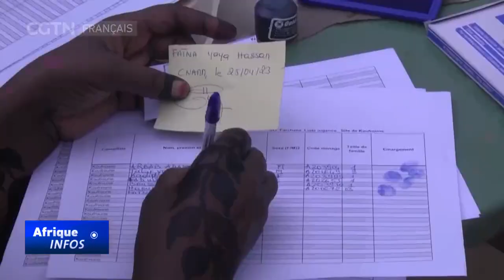Antonio Guterres appelle à l'acheminement urgent d'une aide humanitaire au Soudan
Le secrétaire général de l'ONU, Antonio Guterres, a appelé à l'acheminement urgent de l'aide humanitaire pour les personnes touchées par le conflit au Soudan. M. Guterres a déclaré à Nairobi que l'ONU aide les personnes qui ont fui les combats entre l'Armée soudanaise et les Forces paramilitaires de soutien rapide et qui se sont réfugiées dans les pays voisins.